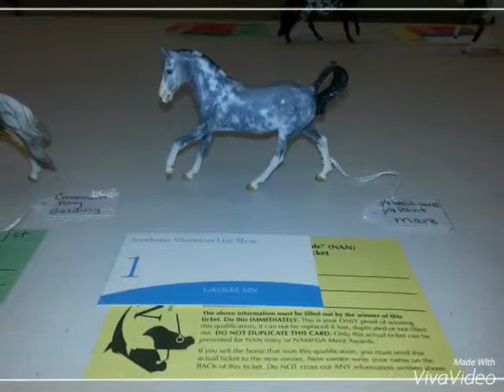SW Minnesota Model Horse Show- 2015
I went to this model horse in Lakefield, MN in June.  This is the first show I've been to since 2012, and my small show string did very well. I only show in the Custom and Resin divisions, with mostly minis(Stablemates and Little Bit) making up my show string.
 I tried to take pictures of all my horses that got NAN/NAMHSA cards but I was running every which way trying to not miss a class or forget one of my horses on a table. Some of the pictures are of other people's beautiful horses. Next Show I'll take more pictures. Enjoy the eye candy:)